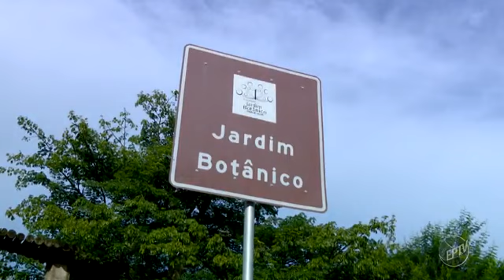Em programa da TV, discente da UNIFAL-MG explica os benefícios do chá de boldo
O programa Terra da Gente, divulgou no dia 01/04/2017, uma reportagem sobre o boldo, uma planta medicinal que atua no estômago, intestino e fígado.
Na oportunidade, a discente do Programa de Pós-Graduação em Ciência e Engenharia de Materiais, Maria do Socorro Fernandes Melo, supervisionada pela professora Maria Gabriela Nogueira Campos na linha de pesquisa em Polímeros e Biomateriais, explicou sobre os diferentes tipos da planta, seus benefícios e a maneira correta de se fazer o chá.